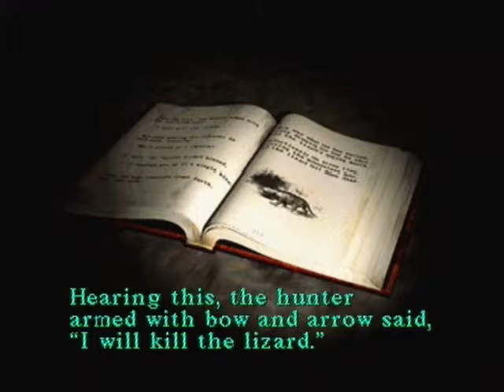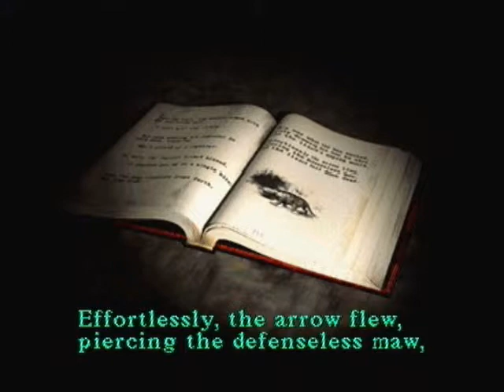Let's play Silent Hill part 8- A pink rubber ball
Really? A pink rubber ball Harry? I mean...REALLY?!?!?!